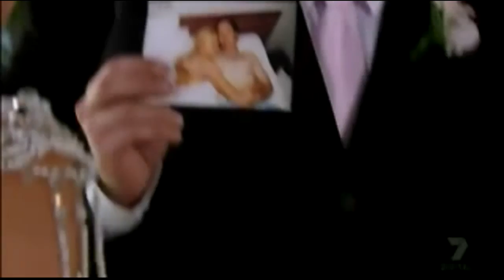4382 - Amanda and Peter - Wedding